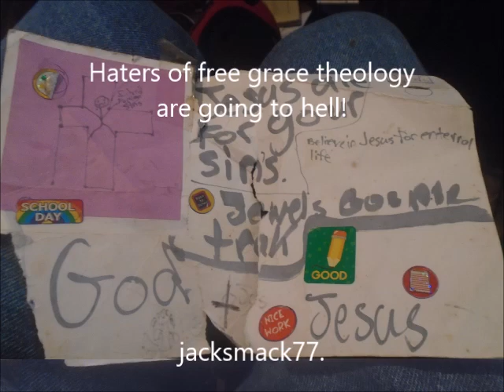Haters of free grace theology are going to hell.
Youtube is plagued with scads of unsaved false prophets. Finalcall07, Chris LaSala, Jon Singleton, BenRedeemed, Ryan Lafag, David Storey, Dan Corner, Pure Words Ministries, Paul Washer, John Piper, David Platt, the list goes on.